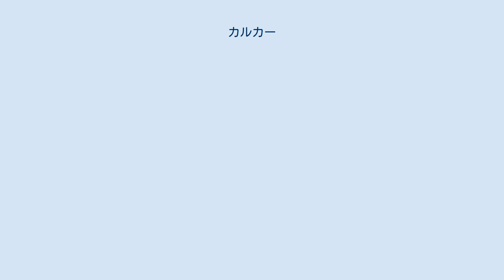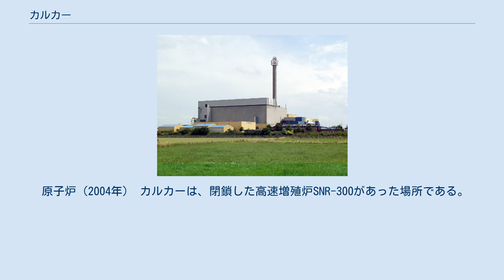カルカー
カルカー（カルカル、カルカールとも。ドイツ語：Kalkar）は、ドイツノルトライン＝ヴェストファーレン州クレーヴェ郡にある町。
クレーヴェより 10km ほど南東にあり、ライン川沿いに位置する。
カルカーで最も有名な建造物は聖ニコライ教会（St. Nicolai）で、中世後期よりヨーロッパ有数の聖職者が名を連ねている。
 聖ニコライ教会 カルカーは1230年にクレーヴェ伯ディートリヒ6世（4世）によって建設され、1242年に都市権を授与された。
1609年にクレーヴェ公の血筋が絶えるまで、カルカーはクレーヴェの7つの主要都市の1つだったが、その後ブランデンブルク辺境伯の領土となった。
クレーヴェ公アドルフ1世の妃マリーは、晩年をカルカーのモンレベルク城で過ごし、1455年にドミニコ会の修道院を設立した。
マリー夫人の影響で町は華やぎ、文化活動に適した環境に惹かれて芸術家たちが集まった。
マリー夫人は1463年にモンレベルク城で亡くなった。
 原子炉（2004年） カルカーは、閉鎖した高速増殖炉SNR-300があった場所である。
その跡地には、レストランや乗り物などがある遊園地ワンダーランド・カルカーが設立された。